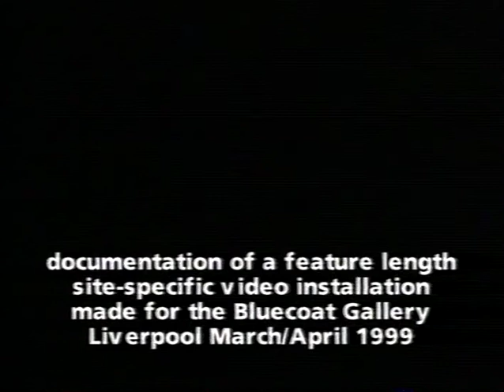Janet Hodgson, History Lesson 1999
This short documentation of Janet Hodgson's video installation, one of three art works she was commissioned to do for Bluecoat, occupied all four rooms of the gallery space, which the artist filmed being turned from an empty ‘white cube’ contemporary art gallery into a Victorian film set - and back again.

Actors, playing a headmaster and children at the school, acted out a sequence of scenes, an imagined day in the life of the school a century earlier. The videos, around seven of them, were then projected into exactly the same spaces they were filmed in, creating an uncanny sense of the past inhabiting the present. The narrative also played around with time, a familiar device in Hodgson's work which often incorporated ideas of time travel and notions of truth and fiction.

The installation was exhibited at Bluecoat between 6 March - 7 April, 1999, and was followed by a publication about the project, which was funded by the National Lottery.

Thanks to Louise and Wellington Cumberland for permission to show this work.